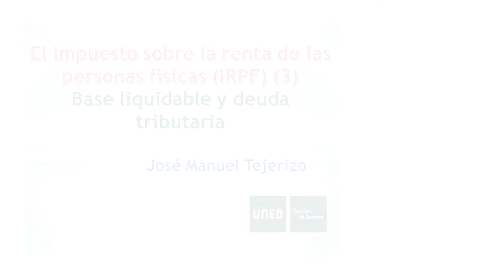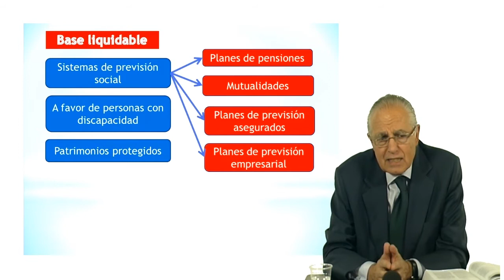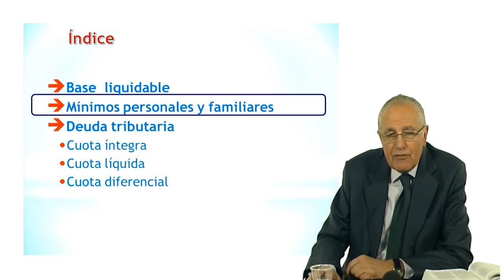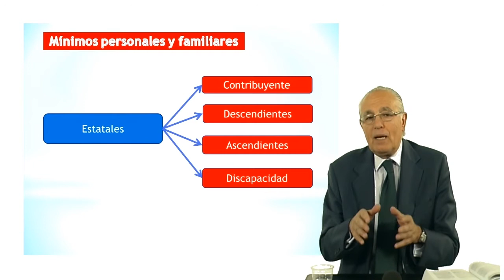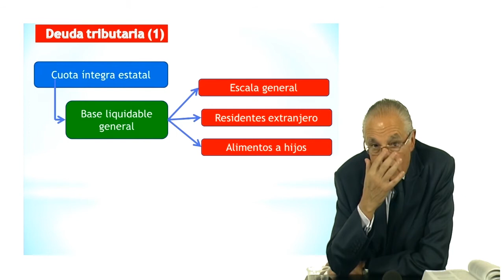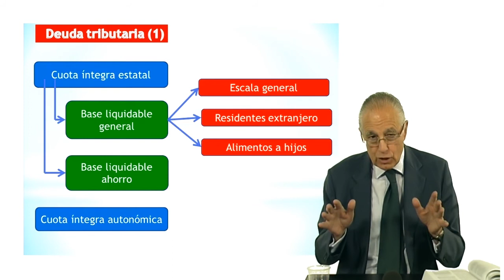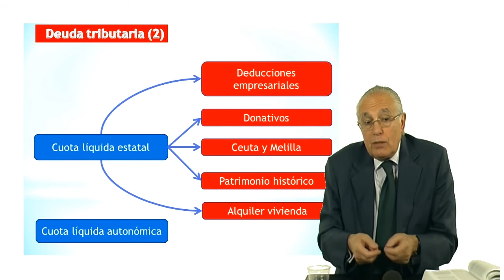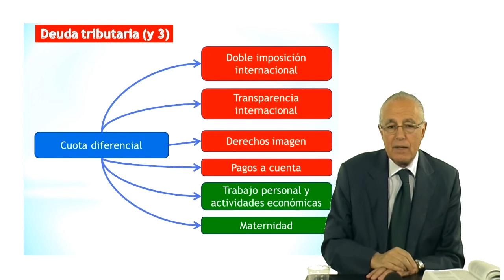DFT-II, Materiales adicionales: IRPF: la cuota, José Manuel Tejerizo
Con carácter experimental se ofrece la vídeoclase del Profesor Dr. D. José Manuel Tejerizo López, Catedratico de Derecho Financiero y Tributario de la UNED, correspondiente a la determinación de la cuota en el IRPF